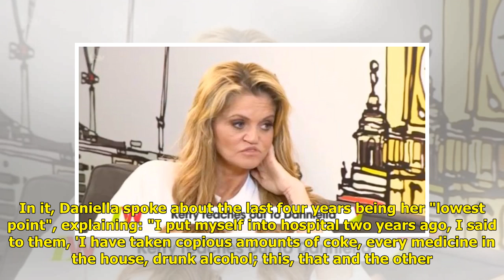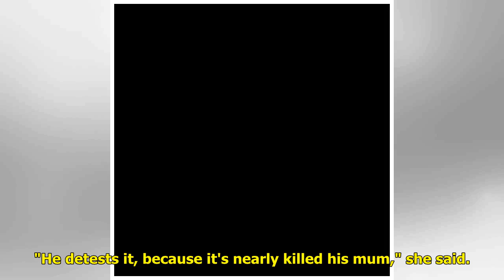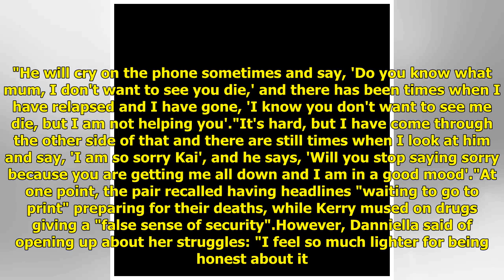Danniella Westbrook and Kerry Katona open up about their drug addictions in candid one-on-one Loo...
Danniella Westbrook and Kerry Katona open up about their drug addictions in candid one-on-one Loose Women chat